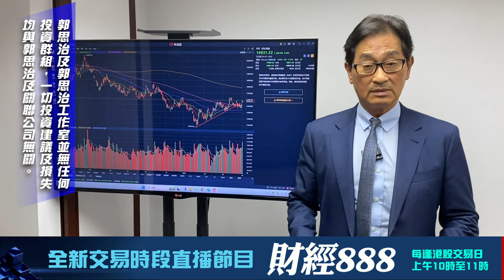【郭Sir 收市分析】2024-04-02 大市技術上再呈欲試頂的形態